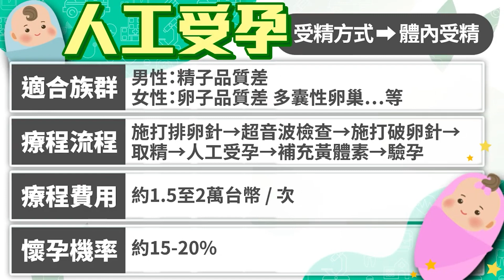趙小僑「4次試管」終於當媽！ 如何成功「活產」婦科醫4大QA解答 ｜@ChinaTimes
00:00-01:26 趙小僑終於當媽！
01:26-03:51 人工授精和試管嬰兒的差別
03:52-05:02 打針次數、流產率
05:03-05:44 如何提高授孕

42歲的趙小喬與老公劉亮佐為了求子，歷經1次人工受孕、2次試管失敗、1次胎停，第五次終於成功，今(5)早已順利生產。婦產科醫師洪子渝接受訪問時就分享試管嬰兒的費用、流程等4大QA來幫大家解惑。